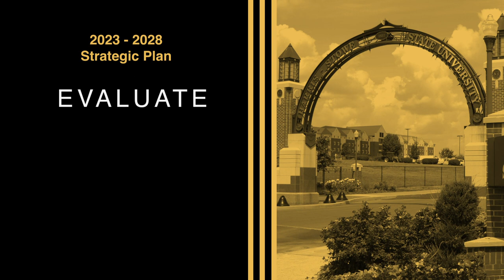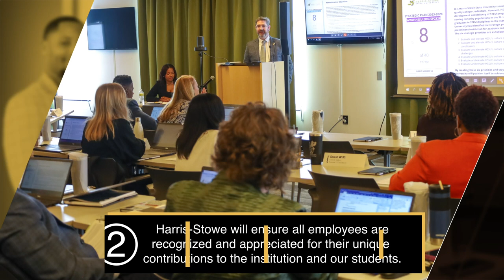Harris-Stowe State University I Strategic Plan 2023-2028